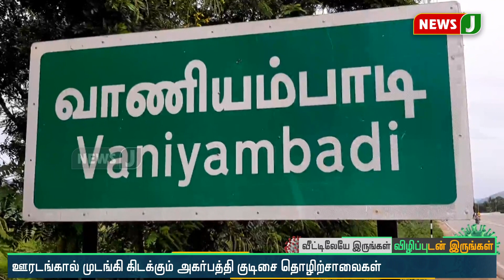திருப்பத்தூரில் ஊரடங்கால் முடங்கி கிடக்கும் அகர்பத்தி குடிசை தொழிற்சாலைகள்!!!